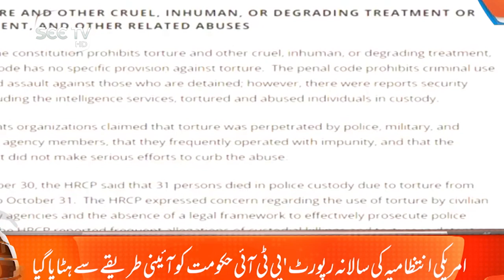America Released Human Rights Reports 2022